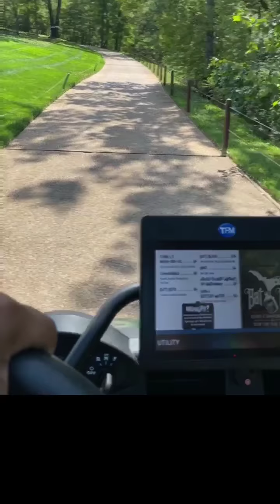Top of the rock, Canyon and cave tour, 2020’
Me and my wife, took this tour, in branson Mo. Here the address,- 190 Top of the rock
Ridgedale Mo, 65739.